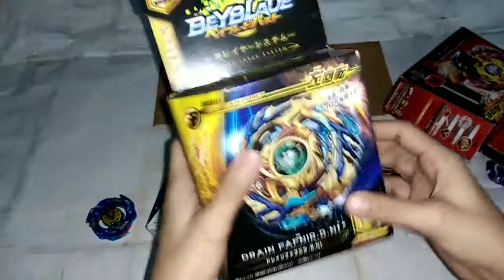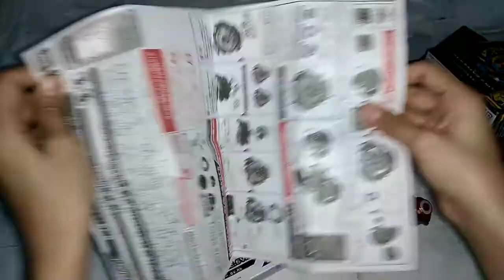Beyblade burst difference between fake and real